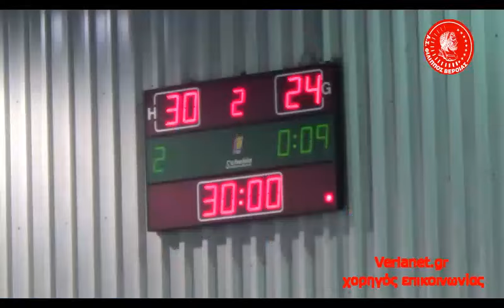2016 09 03 Φίλιππος Βέροιας Budvanska Rivijera Budva 30 24